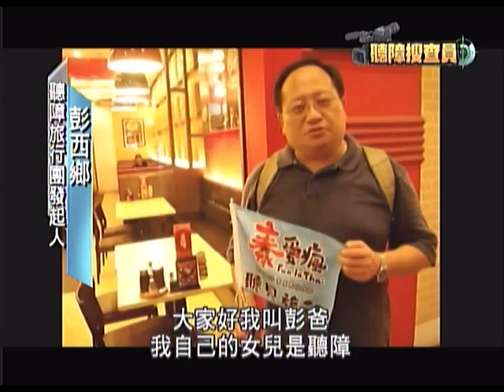20130830-公視手語新聞-聽障搜查員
聽障搜查員 直擊聽障旅行團遊泰國
出國旅遊竟然有手語翻譯員隨隊全程翻譯，這是專為聽障朋友出團的聽障旅行團，來看看聽障搜查員黃仕偉的報導。